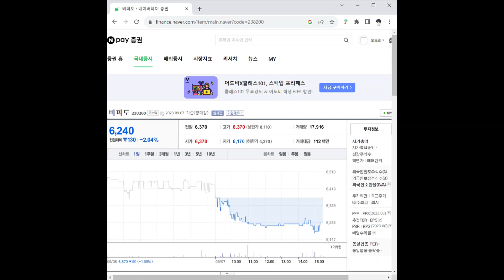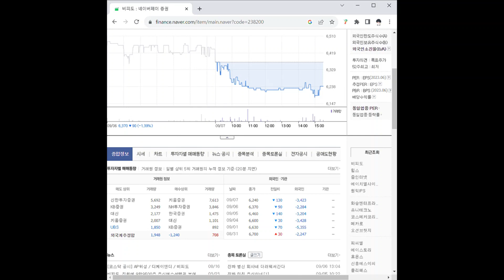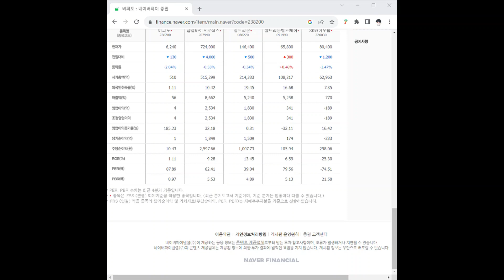238200비피도 주가 전망 및 차트 분석